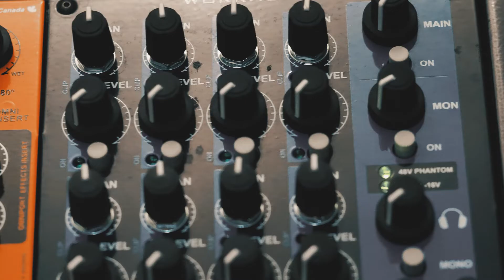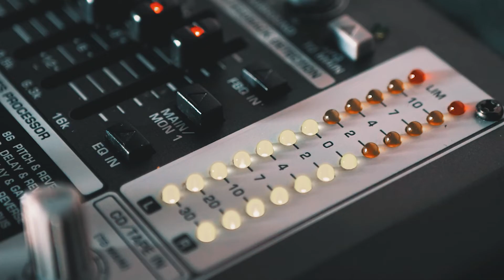33 Anos Rádio Agreste Fm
33 anos ultrapassando as fronteiras geográficas na transmissão, chegando à posição de 5ª Rádio mais ouvida de Pernambuco, atuando ecleticamente na evolução cultural, histórica e social de um milhão e meio de pessoas por dia. Proporcionando o melhor para seus ouvintes.
Rádio Agreste FM, a nossa Rádio.

Produção Danilo Melo films